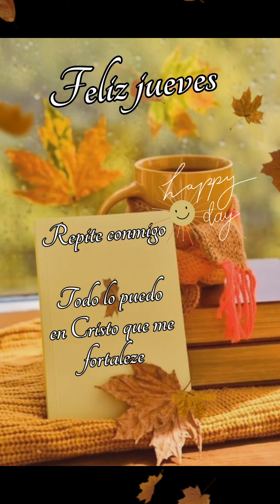Buenos días,este mensaje es para ti...hoy es tu día,feliz jueves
Buenos días,te deseo Feliz jueves con este bonito video de otoño muchas bendiciones